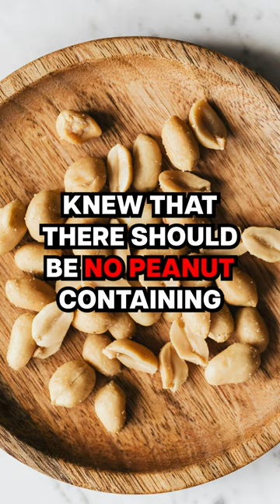Those who have been to a RUINED wedding, what happened?